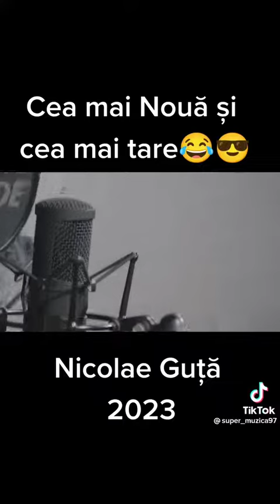Nicolae Guta 2023 HITT !!!